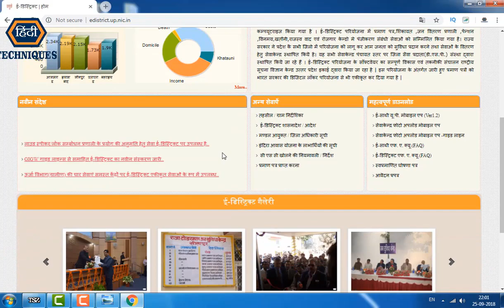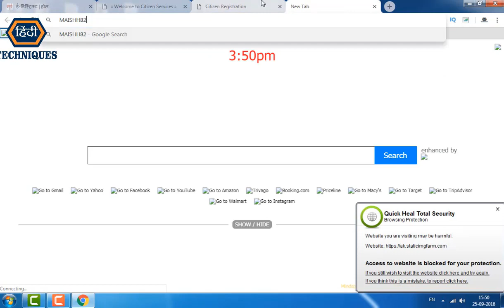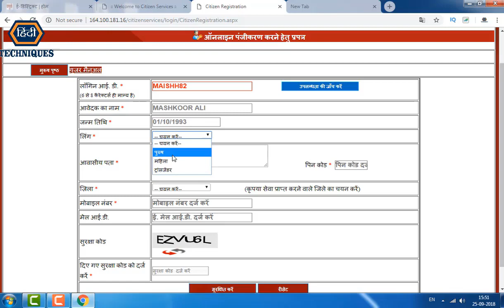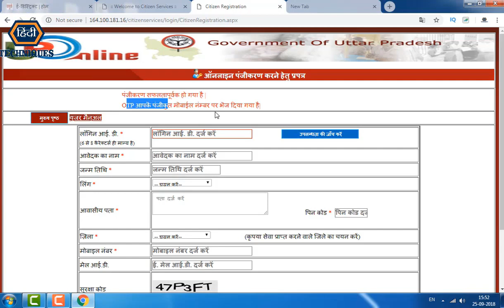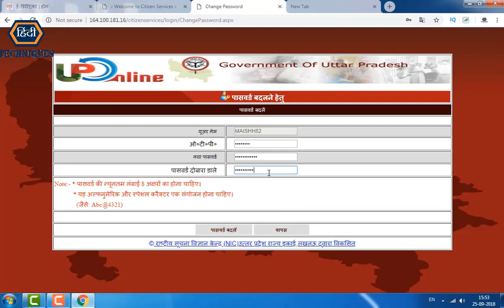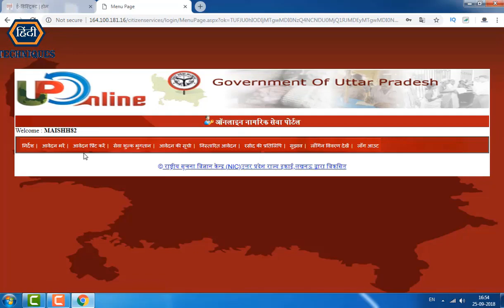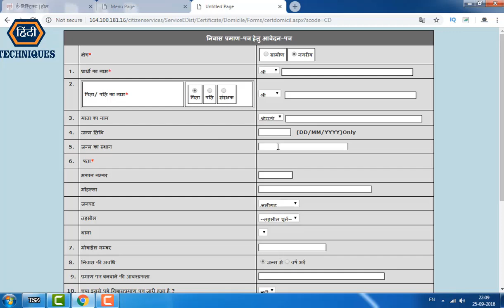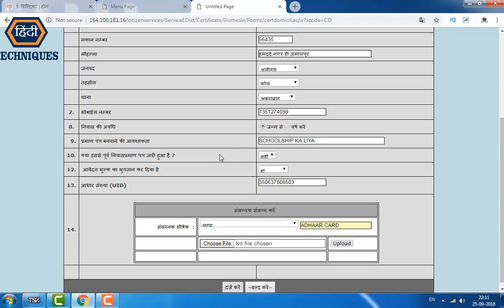how to apply domicile certificate online niwas praman patra kaise banaye